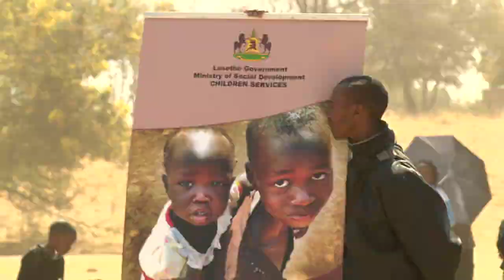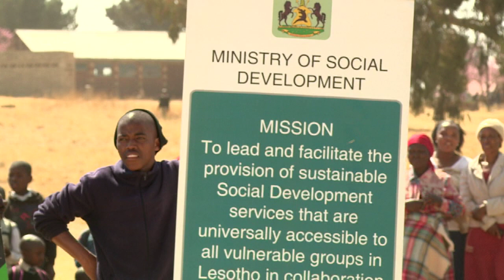NWS 1009 2130 MATELILE